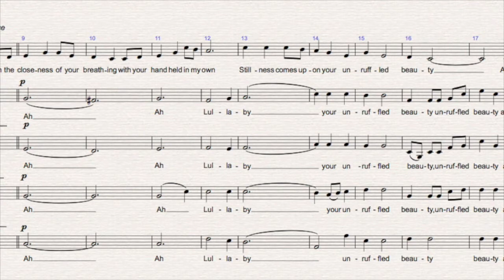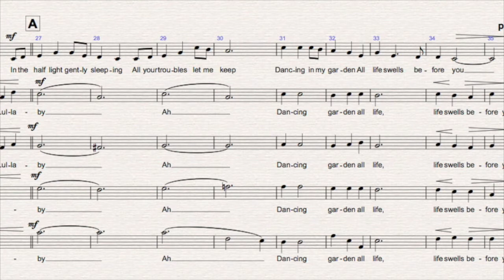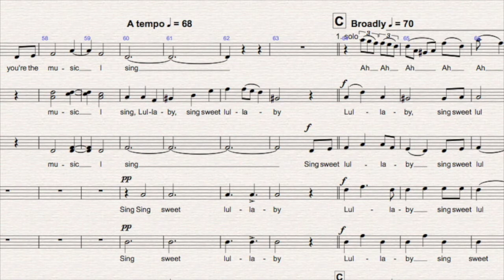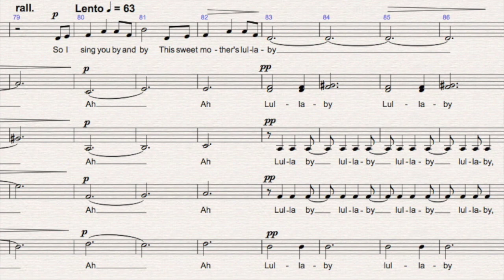LULLABY for Soprano solo, Choir and Orchestra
This piece exists in various arrangements, from this one to a simple SATB setting; a version for solo cello and orchestra;  brass band arrangement and and arrangement, made by his request, for euphonium virtuoso Steven Mead with brass band.

Here are the lyrics, written by me for my daughter, Ellen.

With the closeness of your breathing, with your hand held in my own
Stillness comes upon your unruffled beauty
And as rest folds gently home little bird to sleep has flown

In the half light gently sleeping, all your troubles let me keep
Dancing in my garden, all life swells before you
Treasures time leaves us to keep, silent waters run deep

You're my summer, you're my winter, you're my world, my everything
All I have I give you, surrendered, votive
You're my perfect little thing You're the music I sing

Ah, time means nothing to you yet; no practice of regret
Mere days advance as years, stranger to all fears
I pray you stay

So I sing you by and by this sweet mother's lullaby